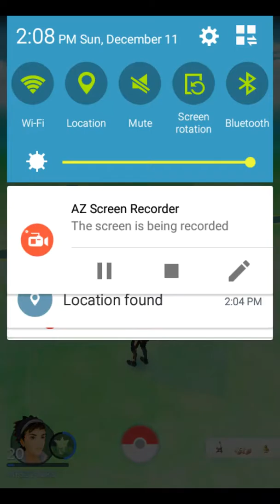I'M BACK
This is a new update video to talk about the things I have decided to do on the channel